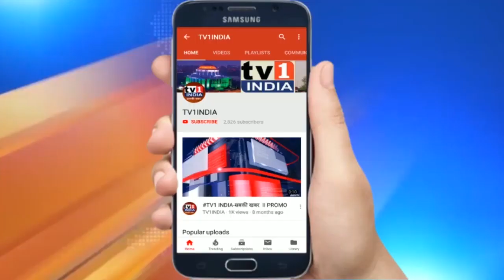Bjp corporator Ramashish Yadav join Shivsena, Big setback for Ganesh Naik